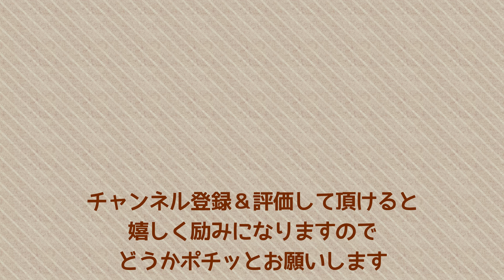京都の謎 No.5 大山崎の阪急陸橋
1軒の民家の為だけにある跨線橋が京都府乙訓郡大山崎町にある。

【出典】
Google Earth Pro

【参考】
穴と橋とあれやらこれやら 様

【音】
Train - MATSU

声：四国めたん（CV 田中小雪）
声：ずんだもん（CV 伊藤ゆいな）

【撮】（Amazon）
Gopro 9
ActyGo チェストマウント
食レポ用レンズ
レンズアダプター

【他】ニコニコ動画版
（作業中）

Index
0:00 自転車道案内
1:40 阪急陸橋
3:08 歴史と解明
4:45 エンディング